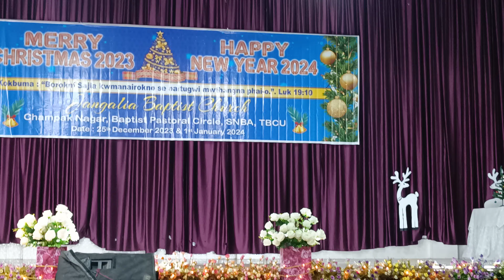Jangalia Baptist Church|Mother group Dance